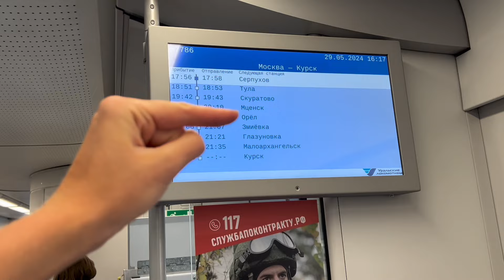Перепутала даты, я же все таки ответственный человек☝🏼